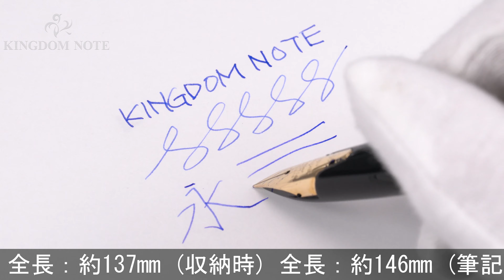PILOT パイロット 万年筆 エリート シルバーン 冬木立 細字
全体スレ･キズ、シルバー特有のくすみ等多少使用感みられますが普段使いに気兼ねなくご使用いただけます。1970年代！

本体材質：スターリングシルバー
ペン先材質：18金
字幅：細字
機構：カートリッジ、コンバーター両用式
全長：約146mm (筆記時)
胴軸径：約13mm
キャップ径：約14mm (クリップ除く)
最大径：約17mm (クリップ含む)
重さ：約29g
付属品：なし